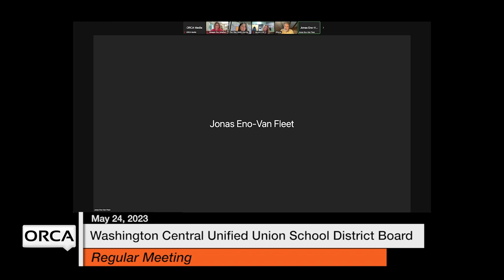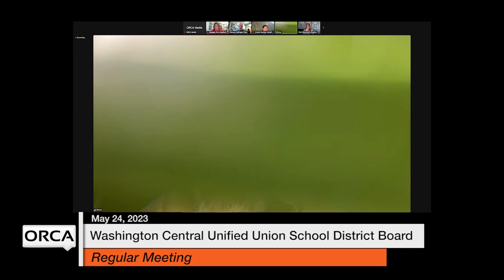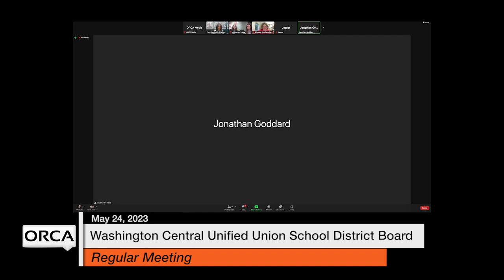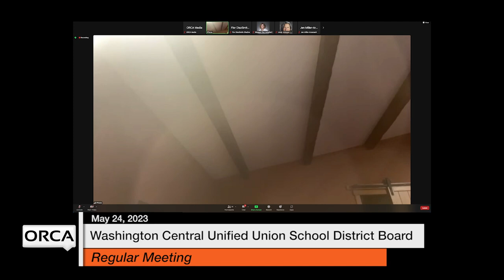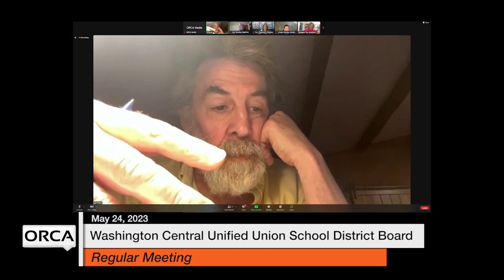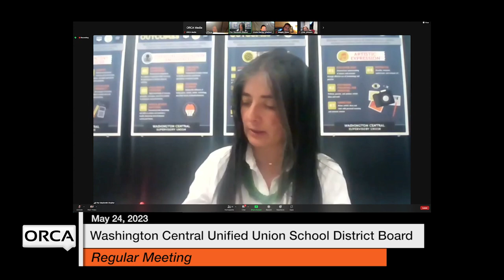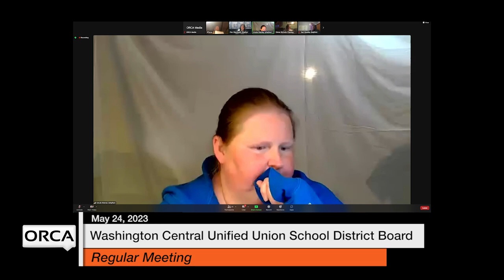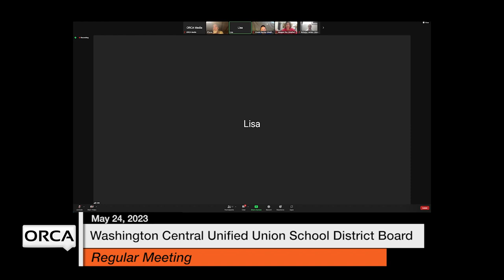Washington Central Unified Union School District - May 24, 2023 [WCUUSDB]